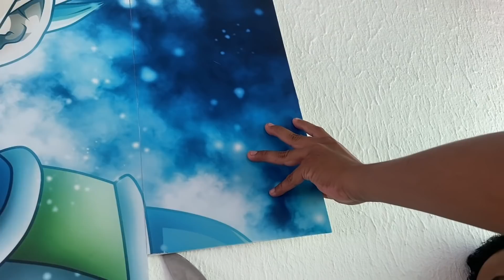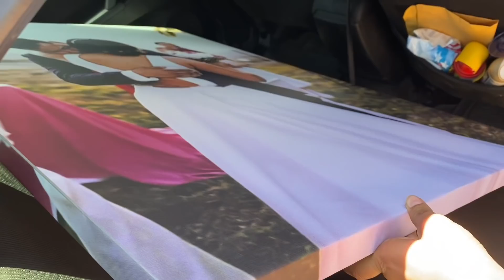PRIMER DÍA DE MUDANZA NOS VAMOS